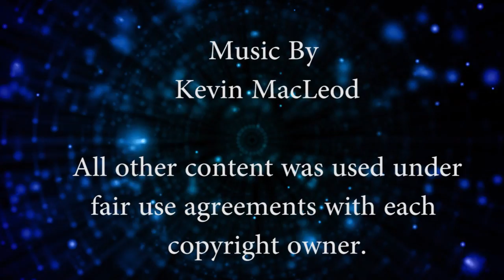Stover Final Graphics Demo Reel